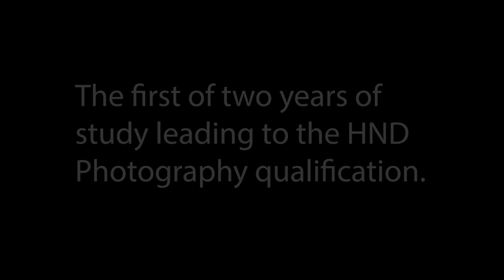HND 1 Photography